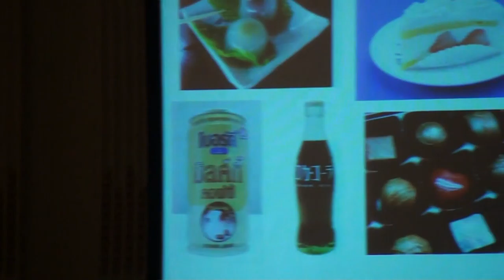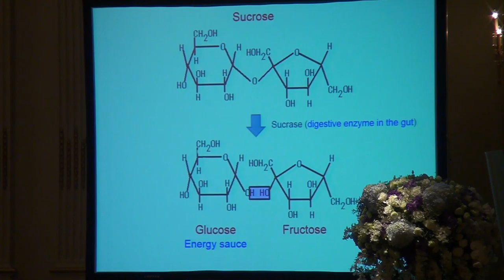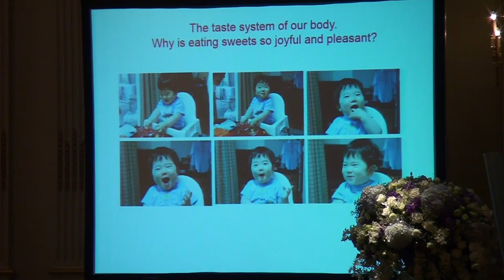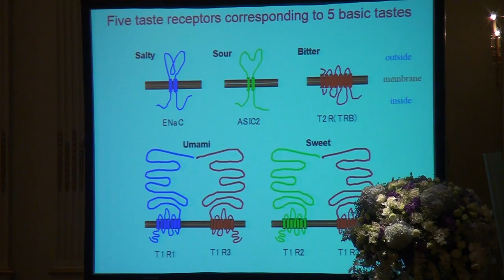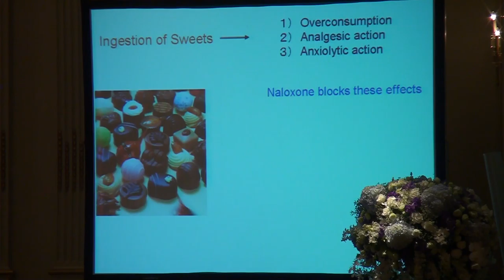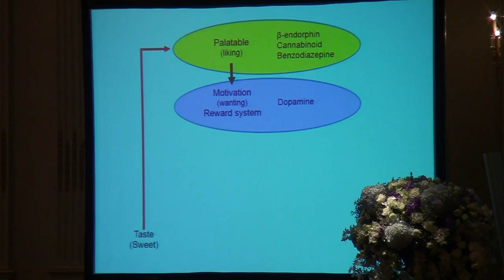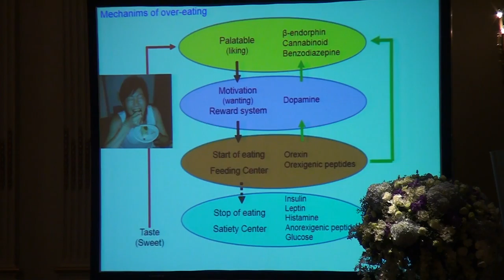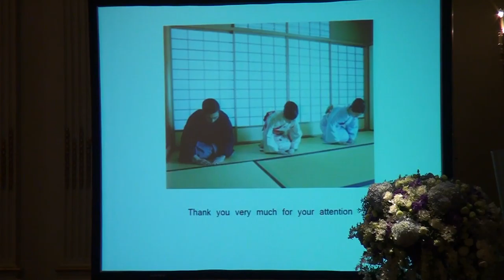Introduction of Sugar in Japan and the Physiological Background of the...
Introduction of Sugar in Japan and the Physiological Background of the Joy of Sweetness: Takashi Yamamoto, Kio University

An International Conference 2016 Chulalongkorn Asian Heritage Forum: Sweet Culture and the Joy Life

Convened in honour of Her Majesty Queen Sirikit on her 84th Birth Anniversary.

17-18 August 2016, at Mandarin Oriental Hotel, Bangkok, Thailand

Organised by: Institute of Thai Studies and Indian Studies Center Chulalongkorn University